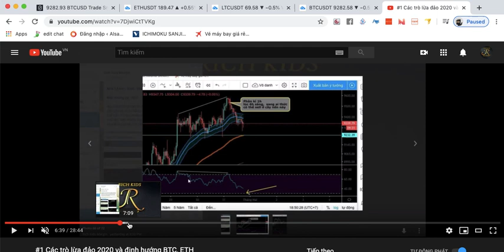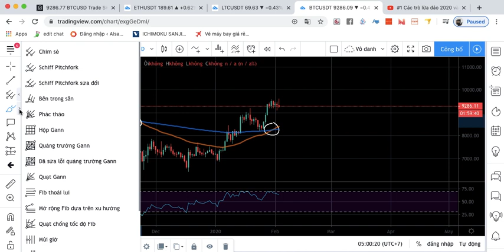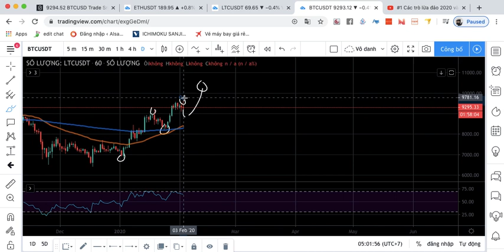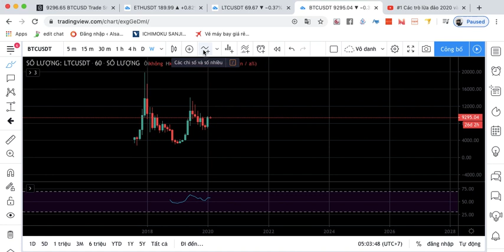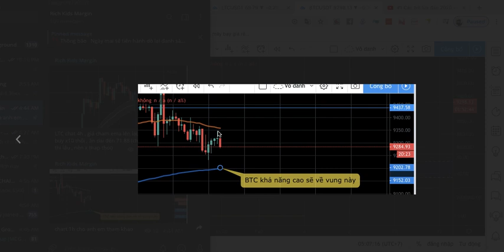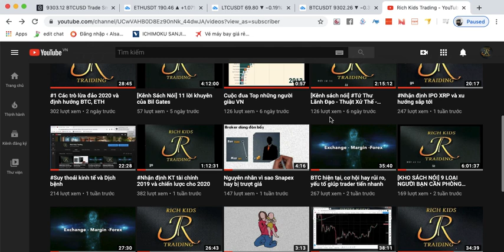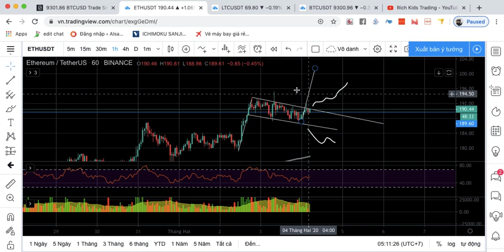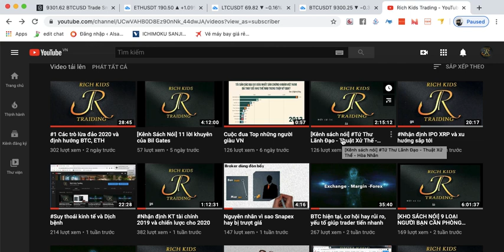#2 Tín hiệu quá đẹp cho BTC ETH và LTC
Kênh cập nhật BTC cực chuẩn mỗi ngày cho cộng đồng
Thông tin LH để vào Channel Margin